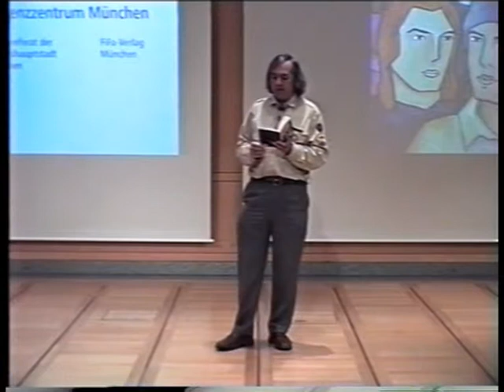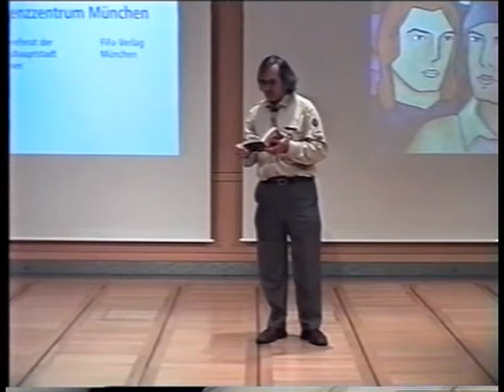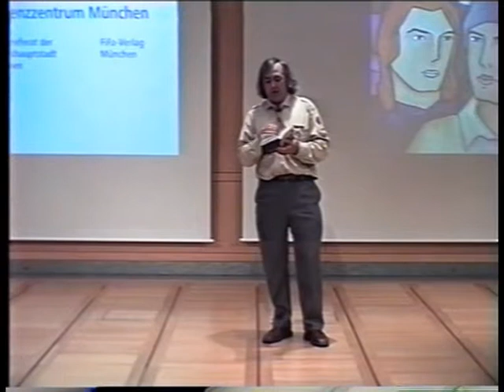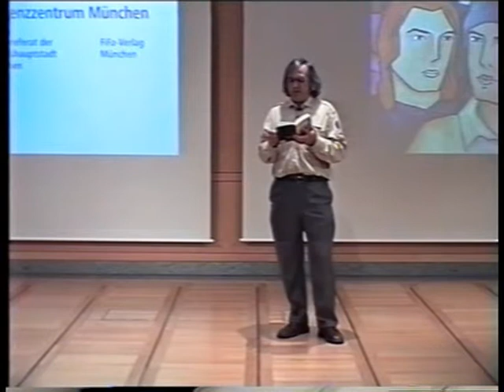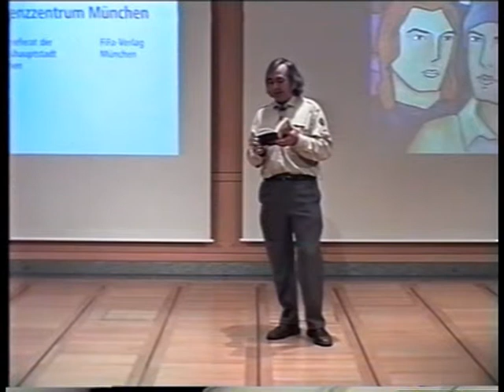Gedanken und Geschichten zu Moderner Spiritualität, Preisverleihung 2007 Teil 8/10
Die DVD zum Thema "Moderne Spiritualität", die Harry T. Master nach der Preisverleihung des Jugend-Schreibwettbewerbs 2007 mit dem Thema "Helden und Heilige" zusammengestellt hat, enthält noch ein Interview mit George Lucas zum Thema moderne Spiritualität in Star Wars Filmen, welches hier aus Urheberrechtsgründen herausgeschnitten wurde.